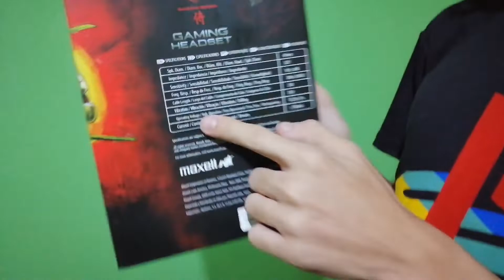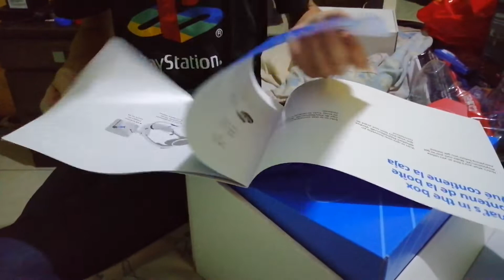Nuevo Unboxing PlayStation VR y Audífonos Gaming |Brandon Quintanilla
Vale craks espero que les haya gustado el Unboxing xdd..
Buen es. Mi. Primer. Unboxing xdd usualmente iva a hacer uno más antes pero no se me ocurrió nada que subir xD pero esta bien mañana se viene gameplay... El juego de. FIREPOINT que se los adelanto que esta super chivo...

Preguntas Frecuentes 💯
Nombre: Brandon
Edad:18 añotes

Du Recorder

KineMaster Pro Diamond

👉País? 👈
El salvador

👉Puedo hacer una colaboración co tigo? 👈
Claro, dime el juego y la hora

👉Me haces promo? 👈
Solo a los que me ayudan y hago colaboraciones con ellos les hago promo

👉Y tu Diseñador? 👈
Pos son distintos Nick Android

👉Características De Tu Telefono👈
8 núcleos [Octacore]
4 Ram
8.1 Android
8.2.0 Emuli
Pantalla 6,3 pulgadas
64GB
Tarjeta gráfica de 3.17 Ghz

Meta:
45 likes!!👍

La Producción Total O Parcial De Este Vídeo Será Eliminada.